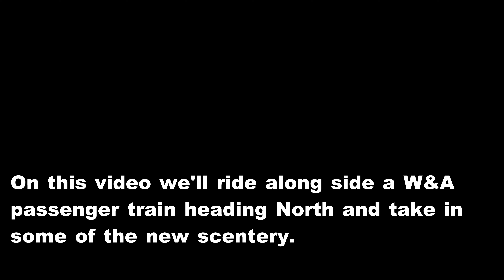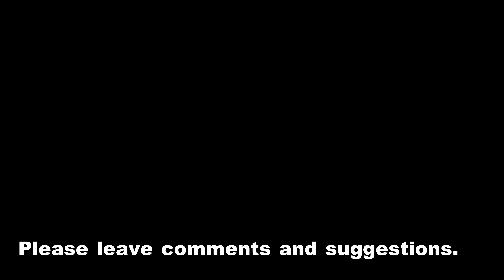TS12 W&A passenger service North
In this video we'll ride along an AI train from the southern point on my route at Arbor to the northern point at Wyandotte. I've done a lot of scenery work on the route and this ride will showcase some of it.

I've been working on the operational side as well. There is a little of every kind of operation. There will be yard work, running local trains and lots of switching operations. I have a 24 hour schedule that has 6 AI trains arriving at Arbor that need to be broken down and switched onto yard tracks. New trains will be assembled and sent on thier way operated by the AI. And the operator will run freight trains for local deliveries.

So come aboard and see what's new on the W&ARR.